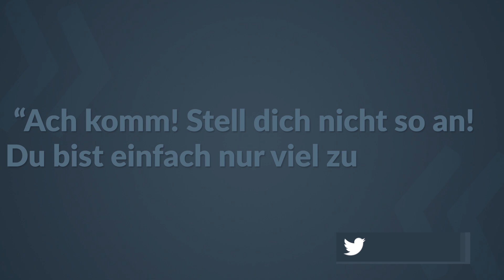"Du bist einfach viel zu sensibel!" | Klischeebingo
Sensibilität wird oftmals als etwas negatives angesehen und Aufregung über bestimmte Erlebnisse, ob berechtigt oder nicht, einfach mit dem Verweis "Du bist einfach viel zu sensibel" abgetan. Aber sollten Freunde sich nicht trotzdem darum Sorgen, dass du dich wohl fühlen kannst?
GEBT MIR KEIN TRINKGELD!! - Ich hasse Geld
KAUFT KEIN MERCH!! - Gibt bessere Geldverschwendung

Follow Elliott!
» Cymbal: @elliotttender

"Du musst dich einfach mal überwinden, damit es dir besser geht" [Depression] | Klischeebingo

Joey Takemura, Alexander Schmidt, Nils Schneider, Jan Zabo

Wenn du das hier liest schreib 'Sonnenuntergänge müssen doch sau langweilig sein, wenn du so ein eiskalter Stein bist' in die Kommentare!